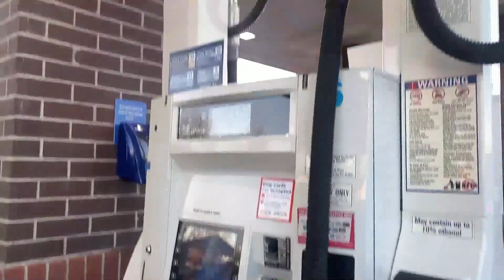Lets go on a Sunset Date🌇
Hi everyone!!
I am actually so proud of this video. it was so spontaneous but i love the aesthetic of it. also i don't know if i mentioned this but the color of the Starbucks drink wasn't intentional to match but it so worked.

Deeper than blood
Haunting Spot

The Totes:
etsy shop

What I mean by that is this channel is meant to highlight my interests!  vlogs, wrestling videos, and sometimes gaming videos